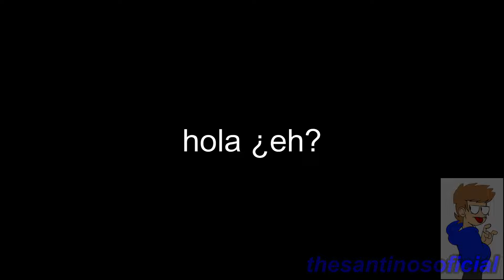YTPH: Niño Come Jabon y Se Enfermo [ORIGINAL]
Lo Hice La Remasterizada de mi viejo poop, no se enojen
error en 0:48

Este Video Esta Remasterizado Y Resubido

No es Tan Parecido Pero bueno

Original Subido: ?? Septiembre 2021

Video Original Borraro Por: santino gomez / SANTIGAMER79